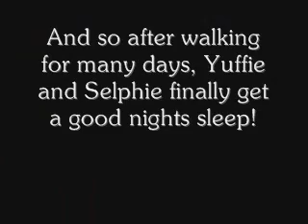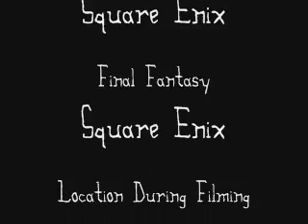The Fies Ep 1 - Yuffie/Selphie Powa!!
Yeaah. This is me and my cousin as Yuffie and Selphie and we're bascially just acting sillu on camera as our characters but slightly in OOC. XD;; It's for fun and yeah, we were just being stupid!